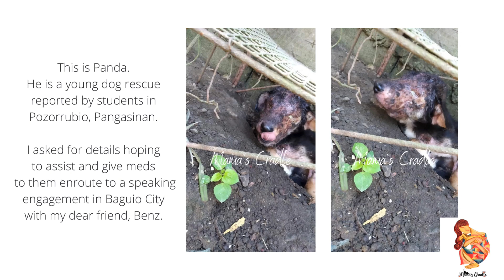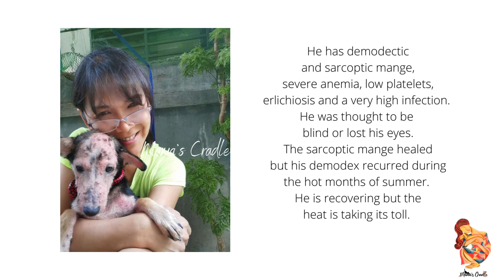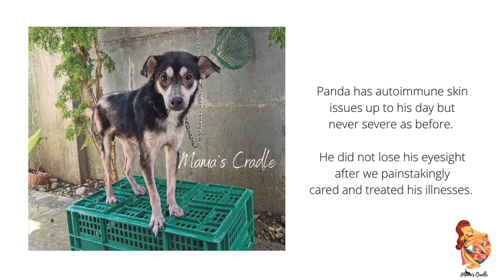PANDA, THE UNWANTED YOUNG DOG LEFT TO GO BLIND | ANIMAL RESCUE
This is Panda, a young dog we rescued a year ago in Pozorrubio, Pangasinan enroute to a speaking engagement in Baguio City who touched many hearts.

He had demodectic and sarcoptic mange, severe anemia, low platelets, erlichiosis and a very high infection. He was thought to be blind or lost his eyes.

Panda has autoimmune skin issues up to this day but never severe as before.
He did not lose his eyesight after we painstakingly cared and treated his illnesses.

Panda is now a sweet boy living in Mama's Cradle  Pagsanjan home.
If a good home opens up for him, he will be available for rehoming.